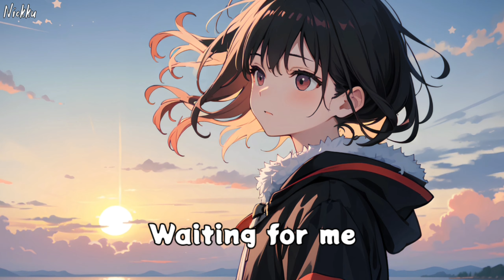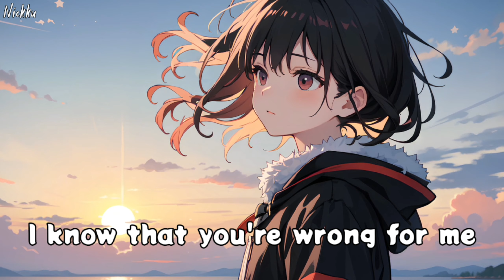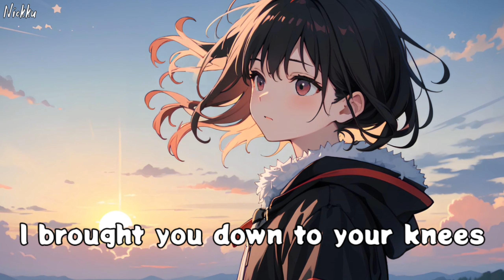Nightcore - Angels Like You || lyrics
˖◛ʚɞ
𝙸 𝚞𝚗𝚍𝚎𝚛𝚜𝚝𝚊𝚗𝚍 𝚝𝚑𝚊𝚝 𝚢𝚘𝚞 𝚌𝚊𝚗'𝚝 𝚌𝚘𝚖𝚎 𝚠𝚒𝚝𝚑 𝚖𝚎 𝚋𝚞𝚝 𝚕𝚎𝚝'𝚜 𝚏𝚒𝚗𝚍 𝚜𝚘𝚕𝚊𝚌𝚎 𝚒𝚗 𝚝𝚑𝚎 𝚖𝚎𝚖𝚘𝚛𝚒𝚎𝚜 𝚠𝚎 𝚑𝚊𝚟𝚎 𝚑𝚊𝚍.
𝚃𝚑𝚘𝚞𝚐𝚑 𝚝𝚑𝚎 𝚛𝚘𝚊𝚍 𝚊𝚑𝚎𝚊𝚍 𝚏𝚎𝚎𝚕𝚜 𝚕𝚘𝚗𝚎𝚕𝚢 𝚊𝚗𝚍 𝚞𝚗𝚔𝚗𝚘𝚠𝚗 𝚋𝚞𝚝 𝙸'𝚕𝚕 𝚌𝚊𝚛𝚛𝚢 𝚖𝚎𝚖𝚘𝚛𝚒𝚎𝚜 𝚘𝚏 𝚘𝚞𝚛 𝚊𝚍𝚟𝚎𝚗𝚝𝚞𝚛𝚎𝚜 𝚝𝚘𝚐𝚎𝚝𝚑𝚎𝚛 𝚠𝚑𝚎𝚛𝚎𝚟𝚎𝚛 𝙸 𝚐𝚘.

● 2:54

📍Follow Brittany Maggs ♡
✔Facebook: @brittanymaggsmusic (Brittany) ✔Snapchat: Britt_maggsxo